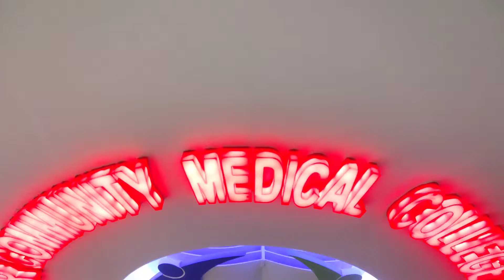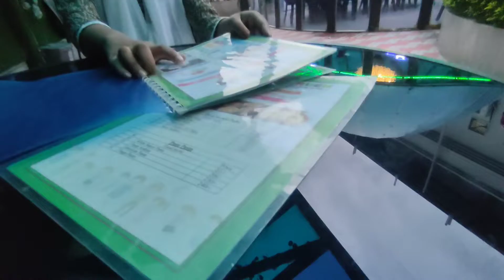রংপুর Kids Garden hot coffee ☕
kids garden রংপুর